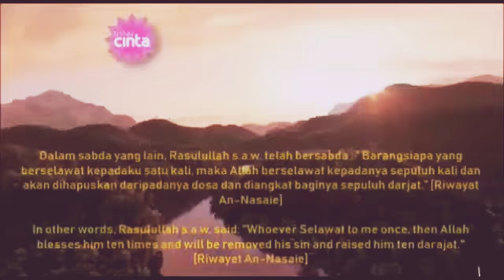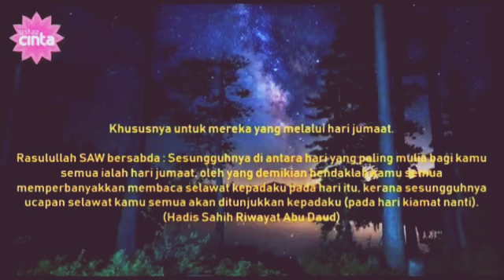Selawat keatas Nabi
Sumber FB Ustaz Cinta